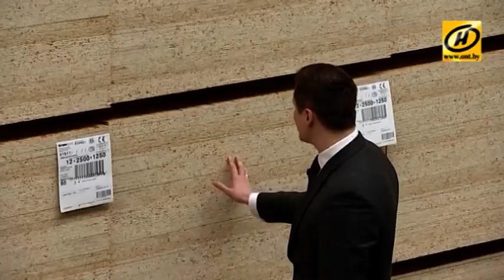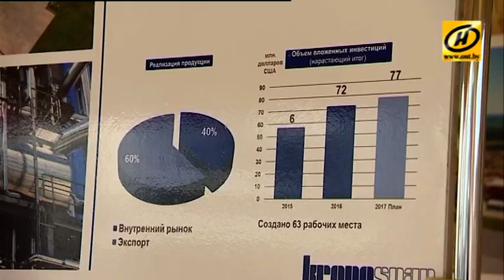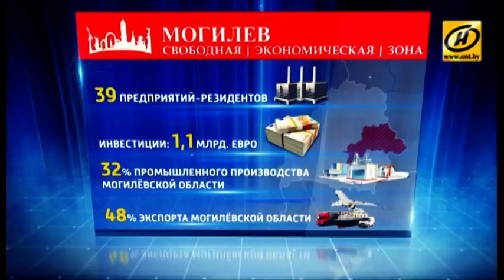Контуры. Подходящий климат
О построенных в Беларуси новых предприятиях, о созданных рабочих местах, а также об открытости и многовекторности нашей экономики – в сюжете корреспондента телеканала ОНТ.